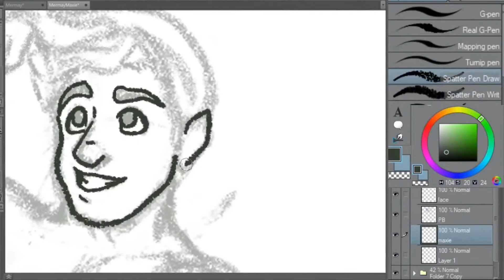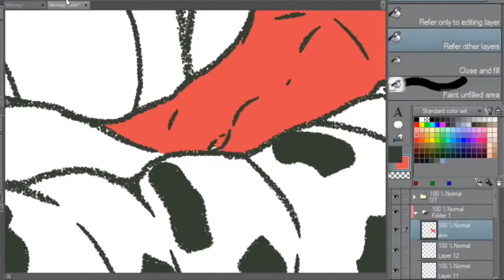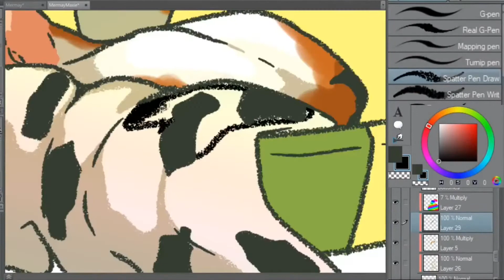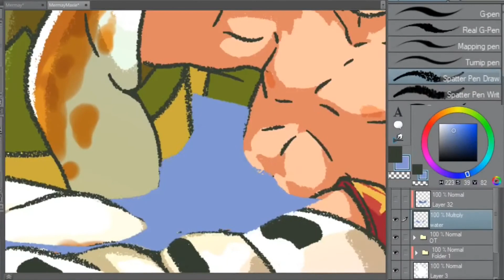Cinco de Mayo Mermay - Speedpaint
Here's my MerMay pic. I need to practice coloring water